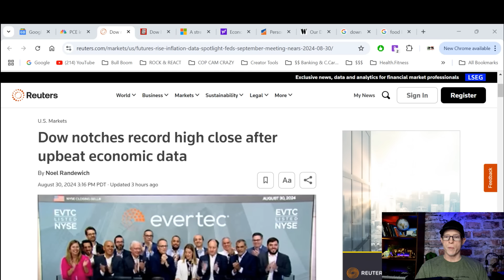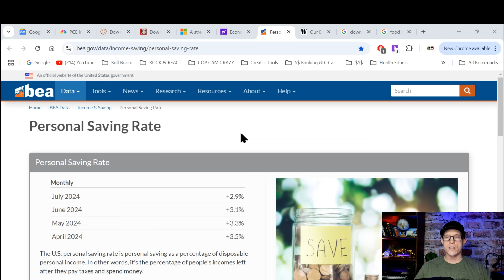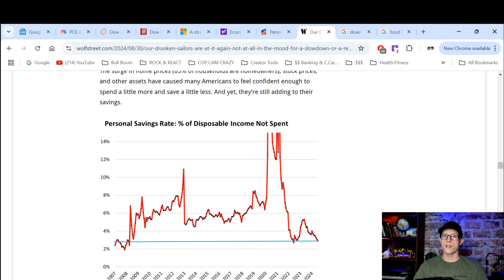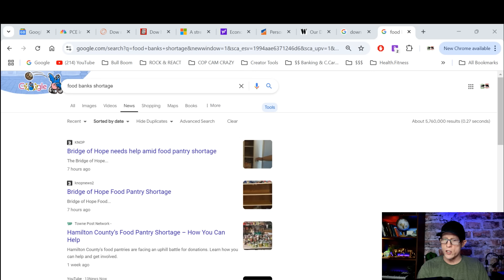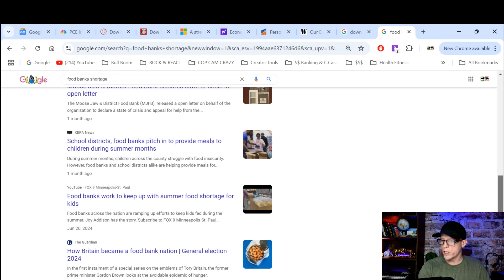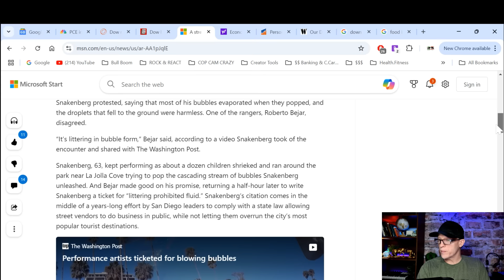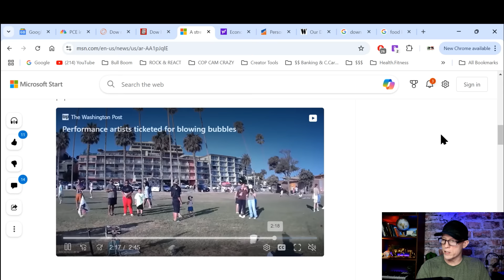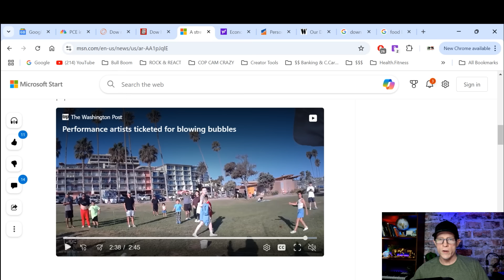IT JUST GOT WORSE! GET READY FOR THE NEXT LEVEL, MORE DIRE ECONOMIC DATA, PRICES, BUBBLES, BANKS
Back with another dose of economic reality: WIll banks keep funding the economic bubble?